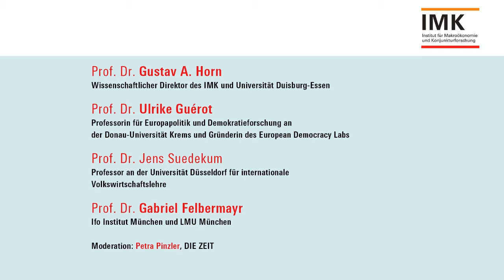Podiumsdiskussion Krise der Globalisierung IMK Forum 2018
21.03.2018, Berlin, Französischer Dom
Podiumsdiskussion:

Prof. Dr. Ulrike Guérot (Professorin für Europapolitik und Demokratieforschung) und
Prof. Dr. Jens Suedekum (Professor an der Universität Düsseldorf für internationale Volkswirtschaftslehre)
Prof. Dr. Gabriel Felbermayr (Ifo Institut München und LMU München)
Prof. Dr. Gustav A. Horn (IMK)
Die Wahlergebnisse rechtspopulistischer Parteien, die wirtschaftspolitisch auf eine nationale Abschottung zielen, zeigen, dass die Globalisierung in ihrer bisherigen Form in eine Krise geraten ist.

    Wie sollte die Politik in Deutschland darauf reagieren?

    Welche wirtschaftspolitischen Konzepte sind nunmehr gefragt?

    Brauchen wir jetzt mehr oder weniger europäische Integration?

Mit diesen Fragen wird sich das 12. IMK Forum befassen.

Moderation: Petra Pinzler (DIE ZEIT).